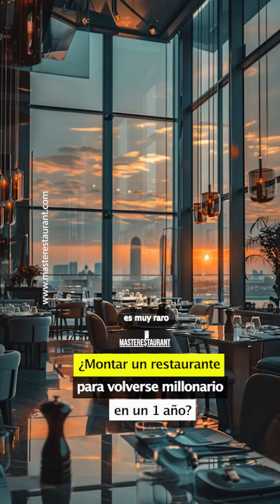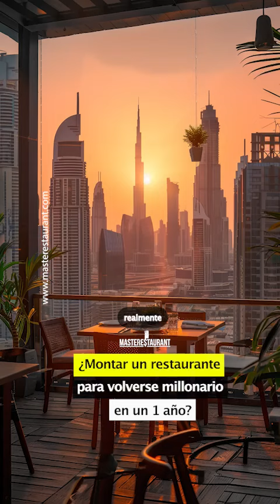¿Montar un restaurante para volverse millonario en un 1 año?